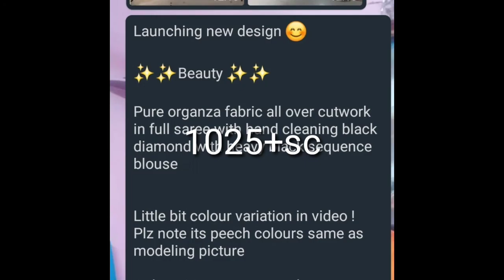sarees models organza fabric all cut work by gf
Launching new design 😊

✨✨Beauty ✨✨

Pure organza fabric all over cutwork in full saree with hand cleaning black diamond with heavy black sequence blouse

Little bit colour variation in video !
Plz note its peech colours same as modeling picture

Only at 1025/- *+sipping charge

Quality ki gurrenty
Book now